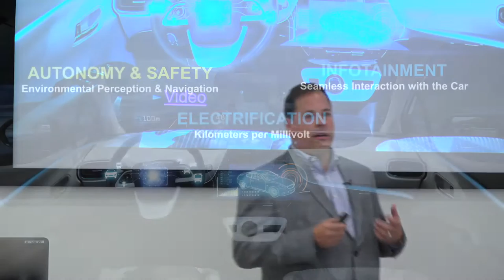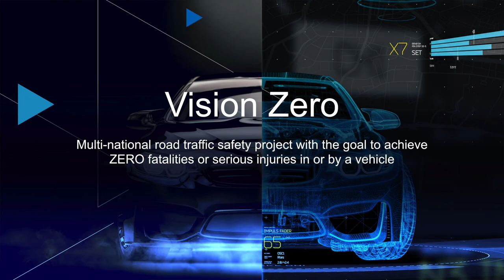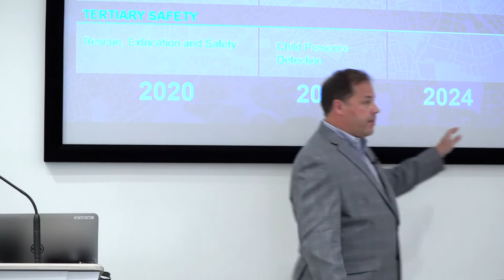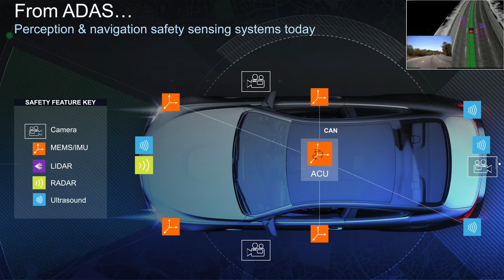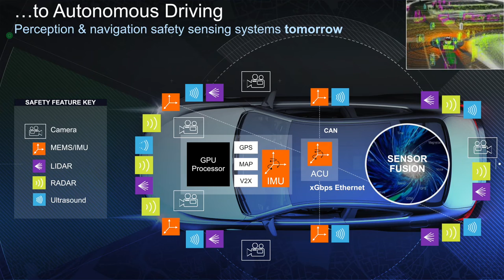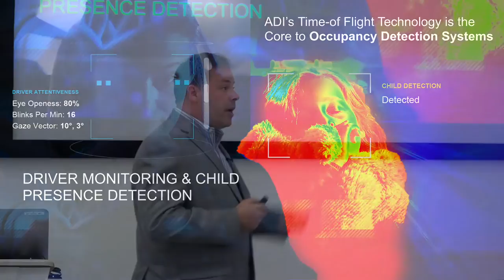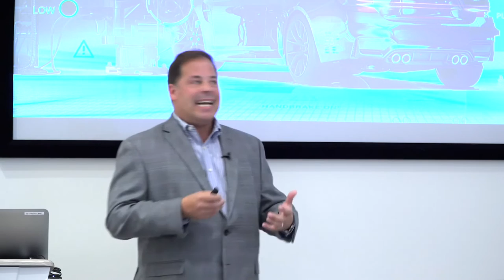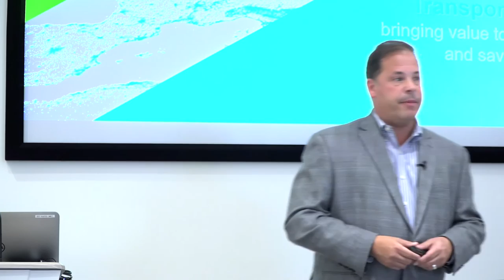ADI: Sensing Technologies for an Autonomous Tomorrow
Analog Devices VP of Autonomous Transportation & Automotive Safety Chris Jacobs discusses how ADI's sensing technologies will enable an autonomous tomorrow and the ways autonomous transportation will bring value to society and save lives.